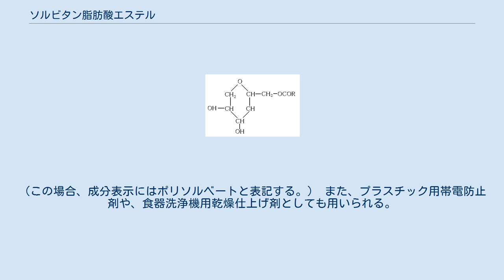ソルビタン脂肪酸エステル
ソルビタンモノエステルの構造式 ソルビタン脂肪酸エステル（ソルビタンしぼうさんエステル）は、ソルビタンと脂肪酸のエステルで、食品用乳化剤や化粧品・工業用界面活性剤として、単独または他の界面活性剤と配合して用いられる。
1945年に米国Atlas社により開発され、日本でも古くから食品添加物として用いられてきた。
1996年の資料によると、食品用として年間約1,500トン、食品以外の用途として年間約4,000トンが使われている。
ポリソルベートともいう。
 ソルビタンには水酸基が4つあり、それぞれに各種の脂肪酸がエステル結合するため、種類は多様である。
一般にやや疎水性の傾向を示し、HLB値はソルビタンモノオレエートの2.0から同モノラウレートの8.6までのものが存在する。
 O/W（水中油滴）型乳化として、ソルビタンモノステアレートとソルビタントリステアレートを組み合わせたものが、ショ糖脂肪酸エステルと配合してコーヒーフレッシュに、またレシチン・グリセリン脂肪酸エステルと配合してホイップクリームに用いられる。
 W/O（油中水滴）型乳化としては、マーガリンの水分分離防止や、パン製造時の離型剤としてソルビタンモノステアレートが、バタークリームの離水防止・保型性向上のためソルビタンジエステルや同トリエステルが用いられることがある。
消泡剤としてはソルビタントリオレエートやトリエルシネートがプリンミックスや発酵食品・佃煮などに用いられる。
粉末ココア・粉末カレーなど油脂を含む粉末食品には分散性向上のため、ソルビタンモノラウレートや同モノステアレートが使われることがある。
モノステアレートはチューインガムの歯への付着防止やチョコレートのファットブルーム軽減にも有効である。
 近年では、フマキラーから『カダンセーフ』、丸和バイオケミカルから『ムシラップ』の名で殺虫・殺菌剤として、花王から『スカッシュ』（但し、ポリオキシエチレン樹脂酸エステルも含有）の名で展着剤として販売されており、天然由来のほぼ毒性のない農薬として注目されている。
 その他、医薬品や化粧品の添加物としても用いられる。
（この場合、成分表示にはポリソルベートと表記する。） また、プラスチック用帯電防止剤や、食器洗浄機用乾燥仕上げ剤としても用いられる。